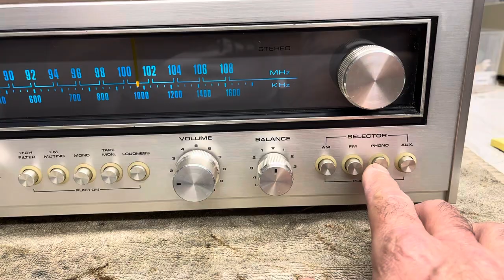Nikko 5055 Stereo Receiver